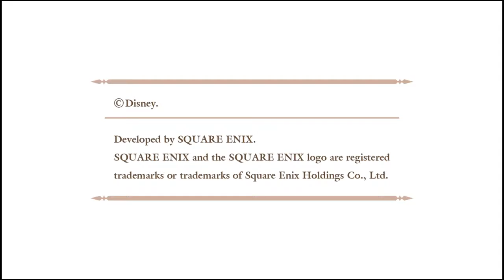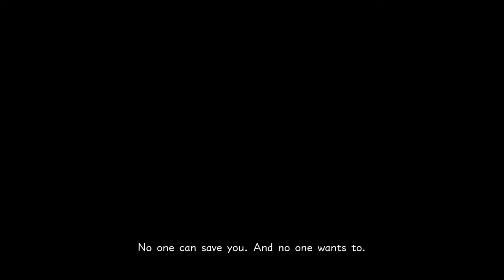KH 0.2 BBS - Proud 2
End of the run got cut off due to blocked content...